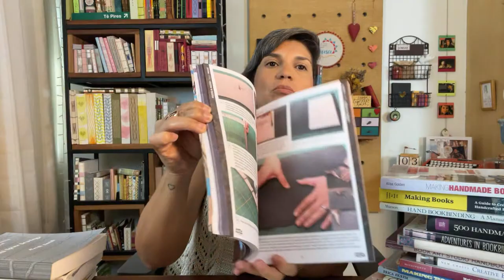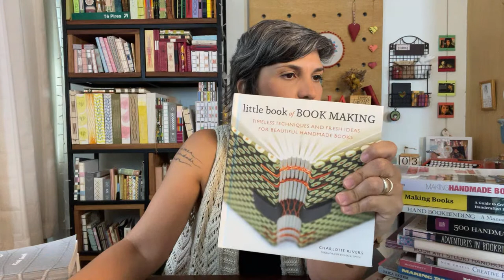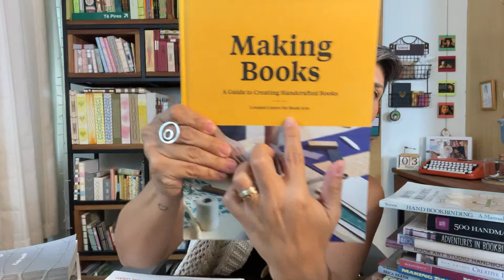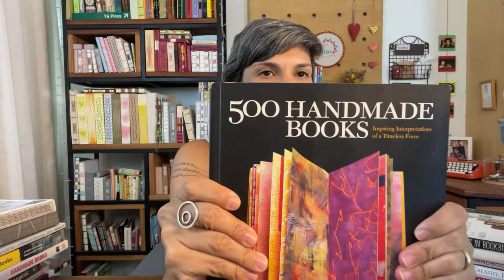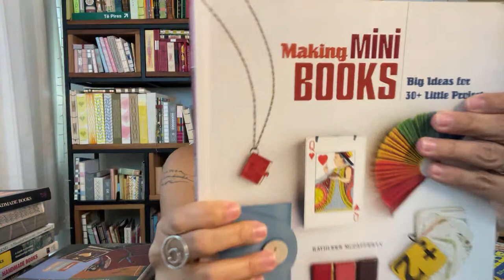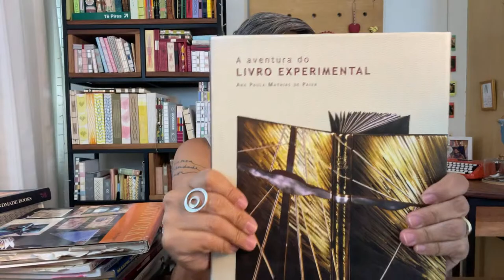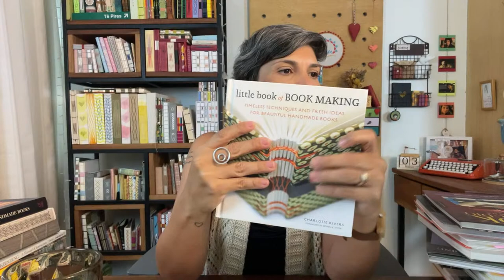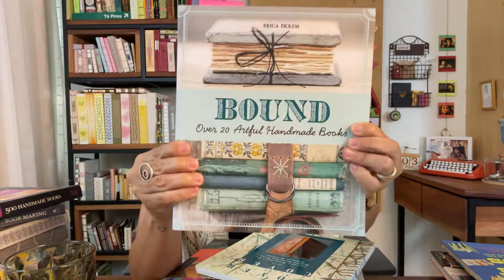Livros de Encadernação com costura ❣️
Vou te mostrar os livros de encadernação e como eles influenciaram no meu desenvolvimento e aprendizado como encadernadora.

Toda sexta-feira, às 9h, estou aqui no YouTube AO VIVO para te ensinar as lindezas do Maravilhoso Mundo de quem Ama Costurar Papel.

Você vai encontrar aqui uma encadernação com leveza, liberdade e amor. Uma encadernação livre para você usar os materiais que quiser. Se libertar mesmo. Uma encadernação leve, para você fazer o que ama.

O link para você aprender a fazer e baixar o miolo do caderno para você acompanhar todos os conteúdos de quem ama costurar papel está aqui. Clica no link abaixo e faça o seu:

🪡 Aulão toda sexta, às 9h, aqui no YouTube.